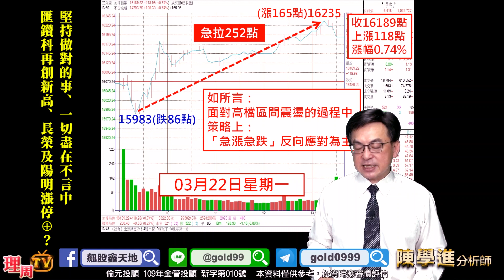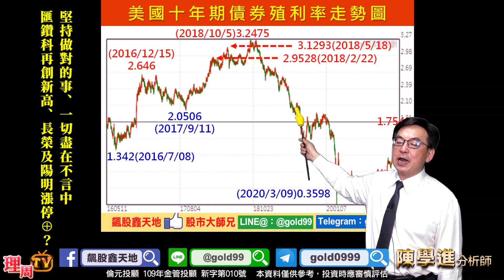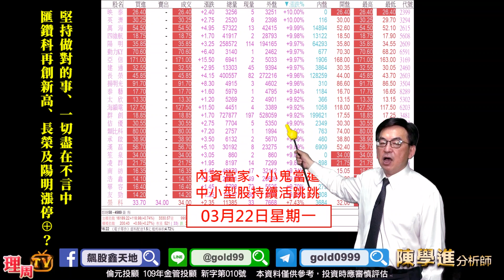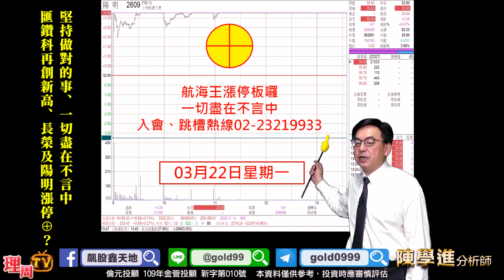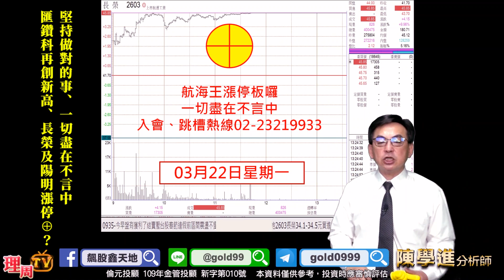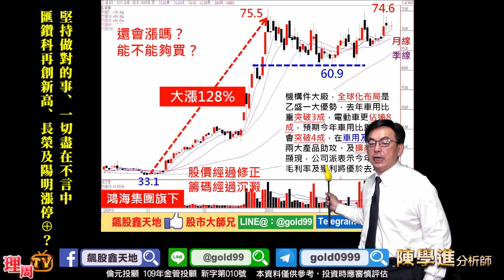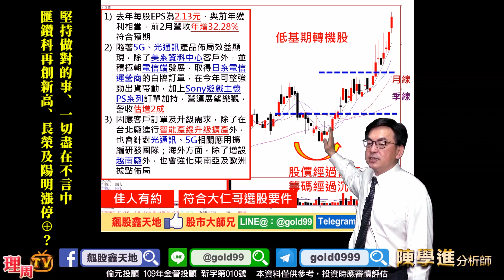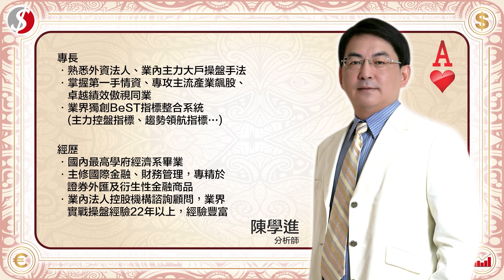理周TV-20210322 盤後-陳學進 飆股鑫天地／堅持做對的事、一切盡在不言中、匯鑽科再創新高、長榮及陽明漲停⊕